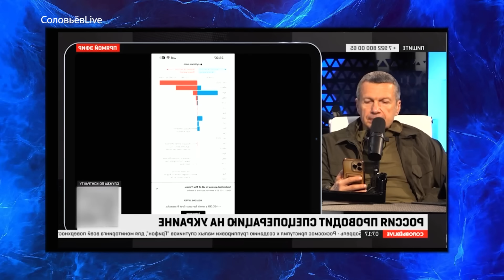Лише ПОСЛУХАЙТЕ, що ЛЯПНУВ СОЛОВЙОВ у студії / Це ТРЕБА чути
Ведуча Анастасія Норіцина @Anastasia_Noritsyna   у новому випуску "Обережно! Зомбоящик" розібрала чергову маячню російських пропагандистів. Цього разу - маразматичні заяви Соловйова.